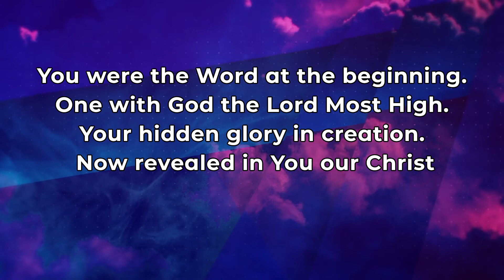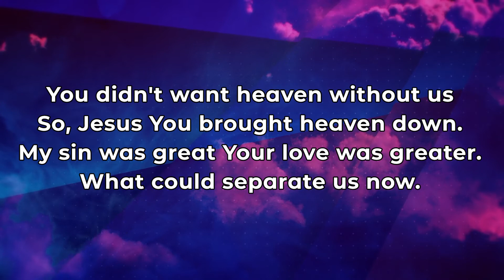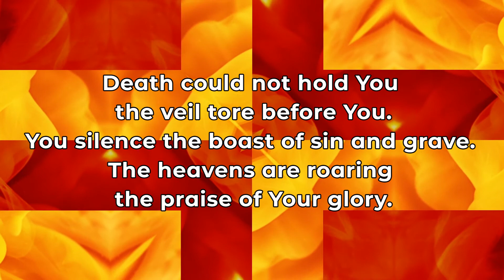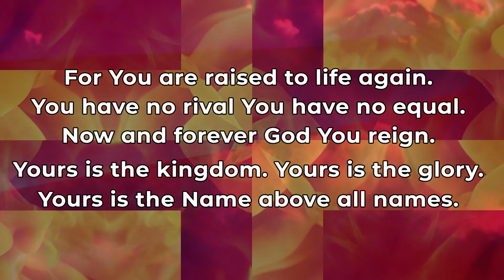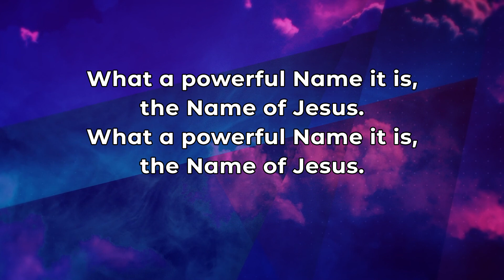What A Beautiful Name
What a Beautiful Name was sung as part of our live stream on August 9th

What a beautiful Name it is The Name of Jesus Christ my King.

The mystery of God has been made known. We can now sing the praises of what God has done. For God has made known his grace and love. What a wonderful name it is.

"The mystery that has been kept hidden for ages and generations, but is now disclosed to the Lord’s people. To them God has chosen to make known among the Gentiles the glorious riches of this mystery, which is Christ in you, the hope of glory." (Colossians 1:26-27 NIV)